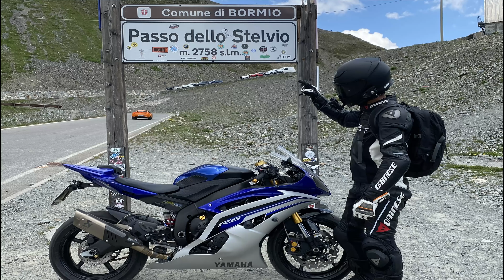Stelvio Pass Ride Part 3 | Pinoy motovlogger sa italy 🇮🇹 | Motociclista29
Kamusta kamoto? Sa wakas Part 3 na ng ride natin sa stelvio pass. Dun sa mga magpapa shout out next vlog na mga kamoto. Ciao!